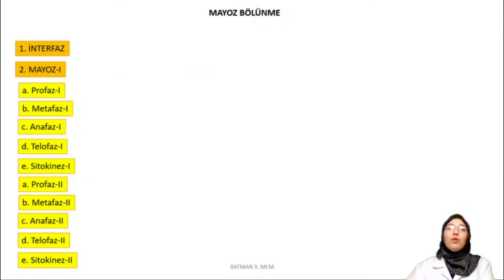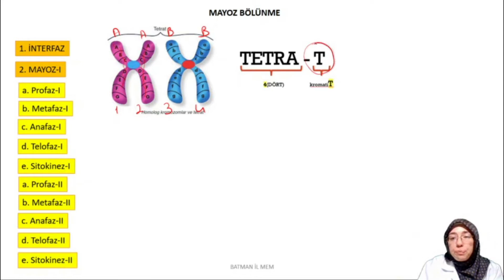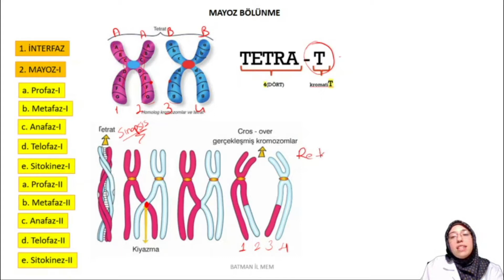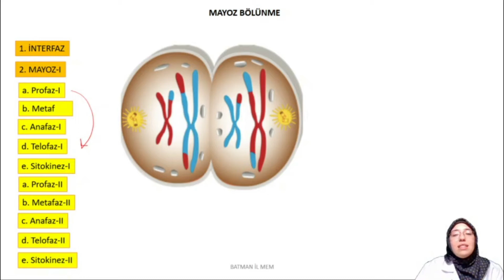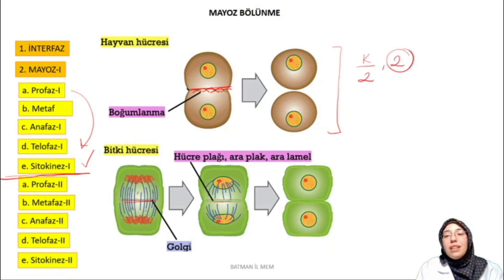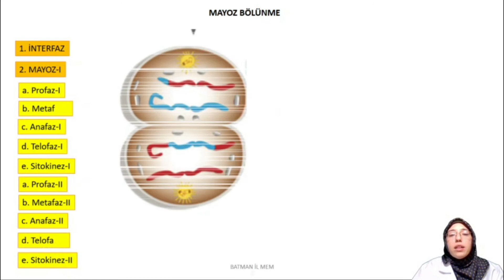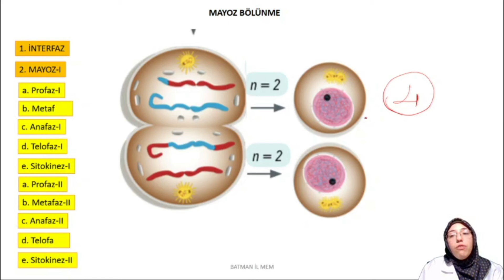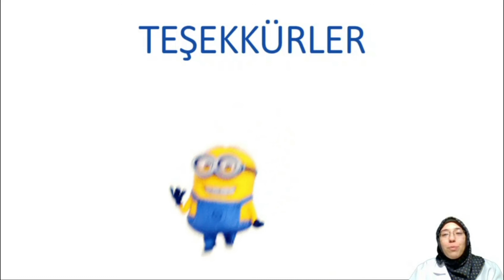KONU ANLATIMLARI– 10.SINIF BİYOLOJİ DERSİ MAYOZ BÖLÜNME